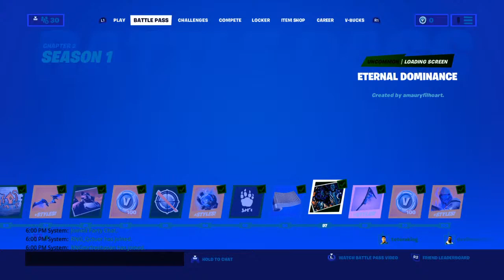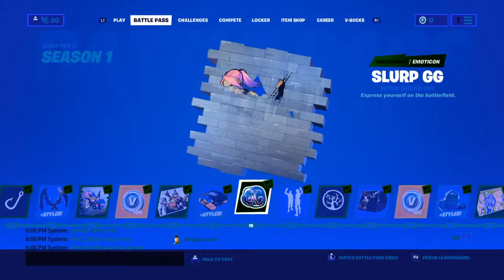Fortnite with alessio and liam